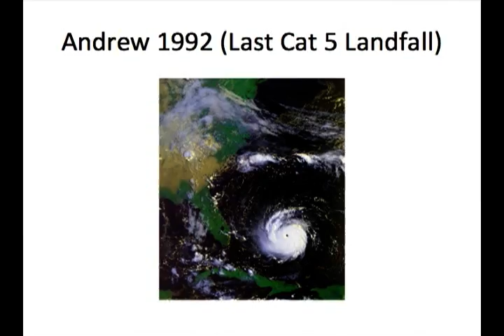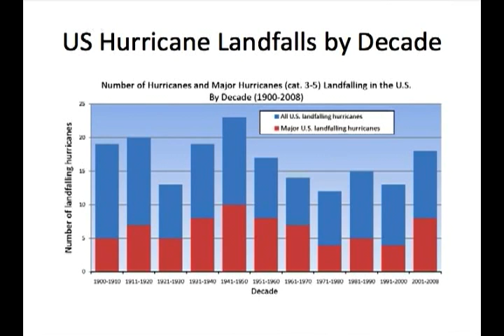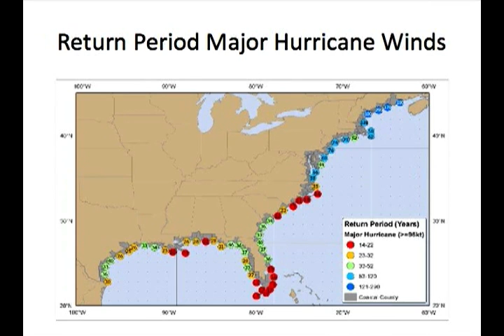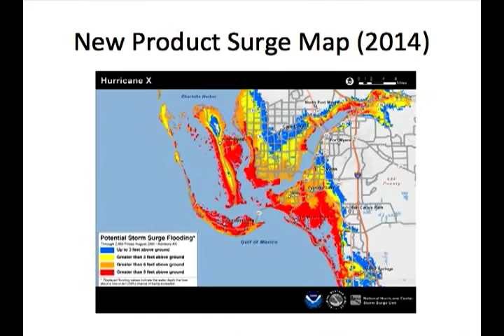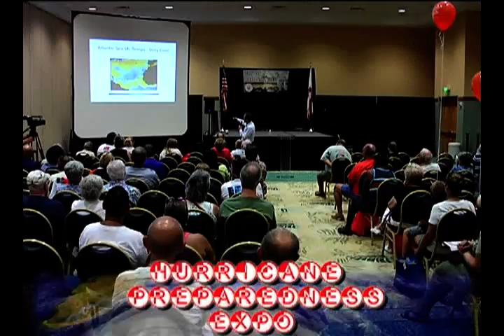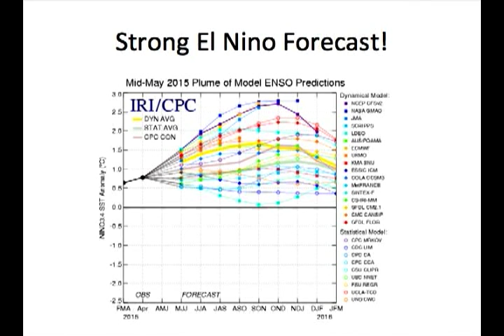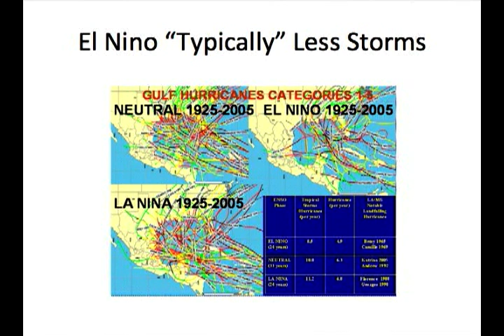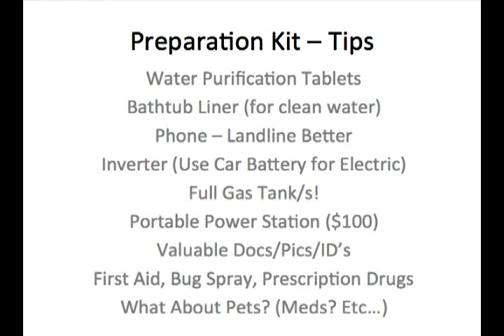Hurricane Preparedness Expo Seminar with Jeff Berardelli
The City of Port St. Lucie held it's annual Hurricane Preparedness Expo. The Expo features many seminars on how to prepare your home and family to safely weather a storm during the hurricane season.
This seminal features Jeff Beradelli who is a severe weather export with WPEC CBS 12 News. He will give the latest update on the 2015 hurricane season.